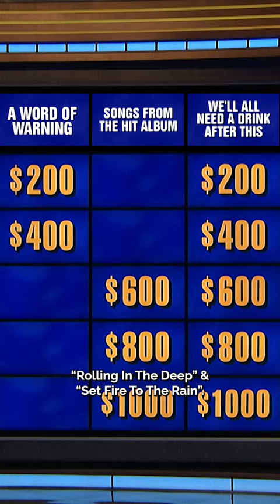Is this category music to your ears?